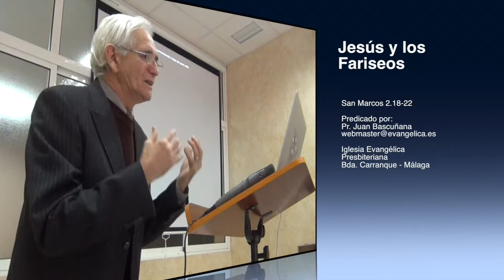Jesús los fariseos y los discípulos de Juan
PREDICACIONES EXPOSITIVAS
Torremolinos (Málaga)
San Marcos 2:18-22
Predicado por Pr. Juan Bascuñana
en la Iglesia Evangelica Presbiteriana
(Barrio de Carranque, Málaga)
14 DICIEMBRE 2014
Dirección Postal